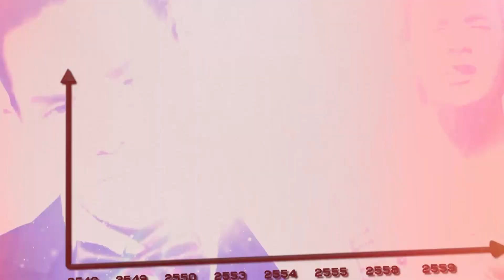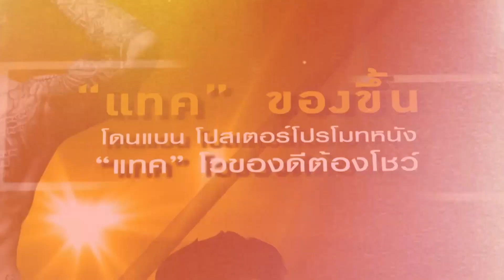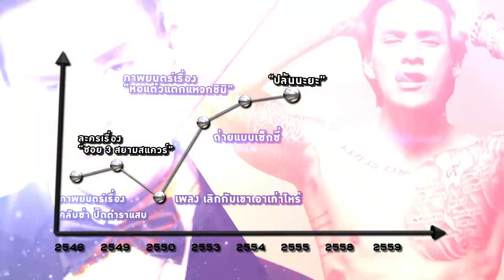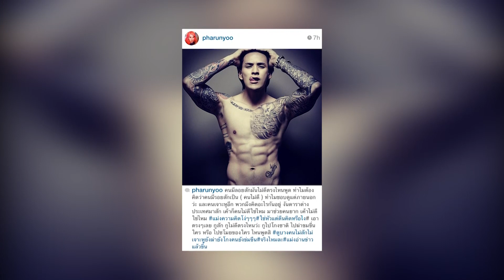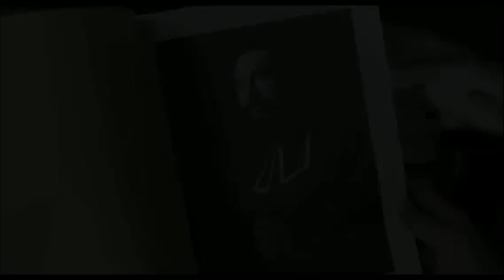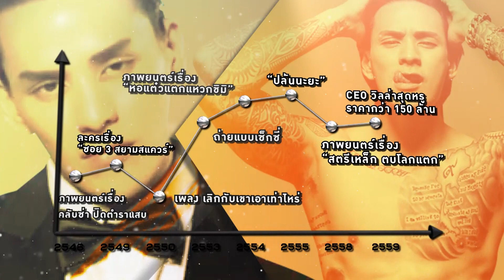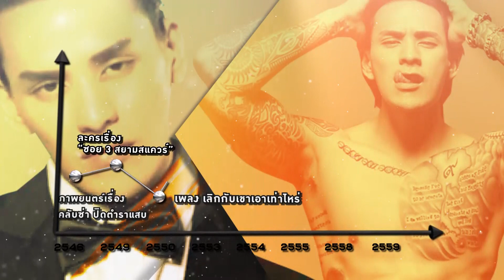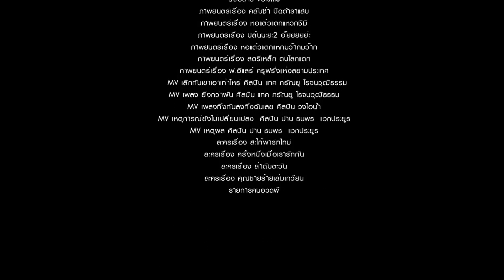BORN TO BE SUP'TAR 2016 19-10-2559 EP 002 แทค ภรัณยู